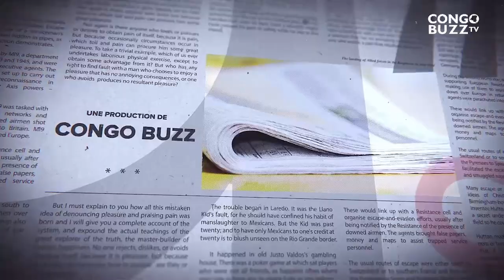GRANDE TRIBUNE|11.08.2023|FATSHI TRÈS DÉTERMINÉS A SAUVEGARDER LE BASSIN DU CONGO.